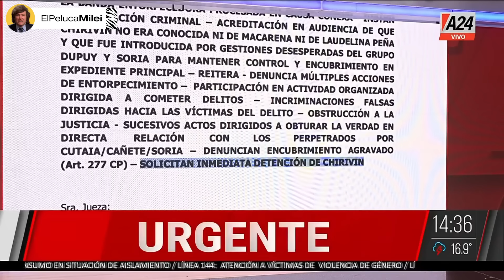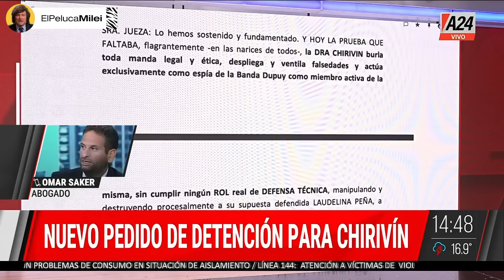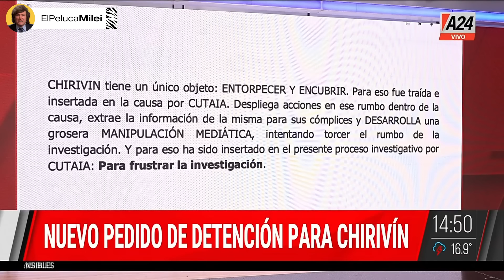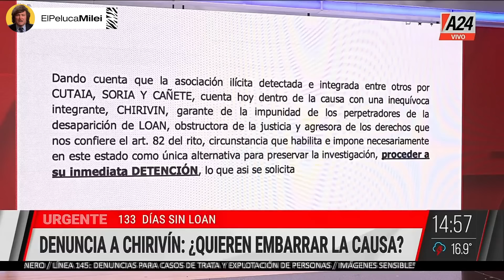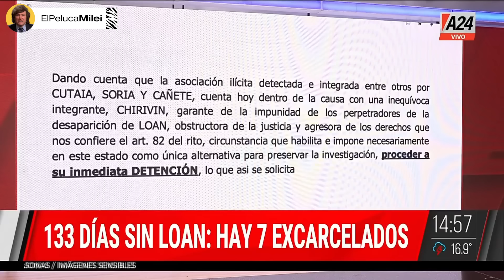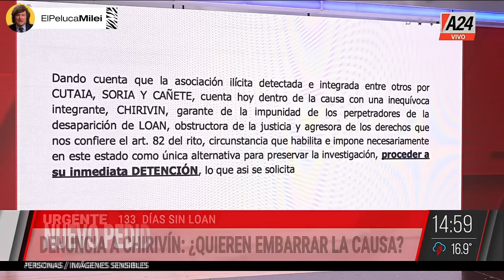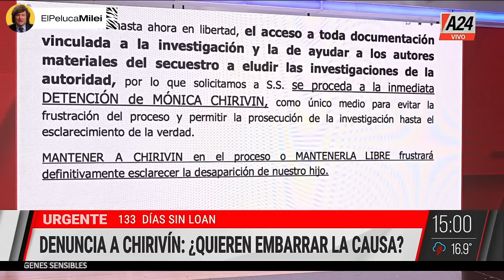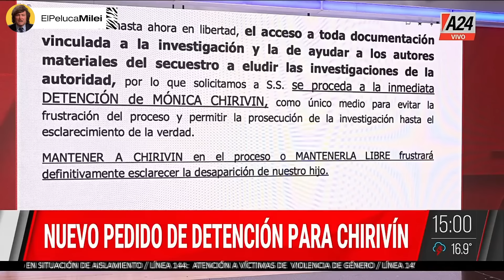PERIODISTA ESTALLÓ CONTRA BURLANDO Y GALLEGO POR EL CASO LOAN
Un periodista estalló de furia contra el abogado Fernando Burlando y el abogado Juan Pablo Gallego tras descubrir como robaron con el caso Loan